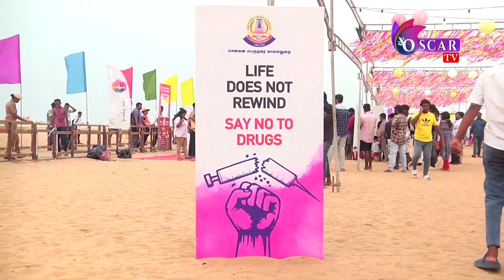"இப்போது பள்ளி மாணவர்களும் போதை பொருளுக்கு அடிமையாகிவிட்டார்கள்" நடிகர் கார்த்தி